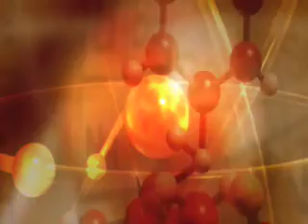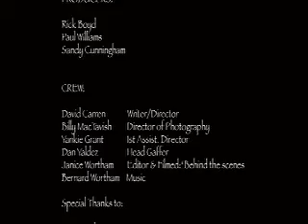Blue Tears - Behind the scenes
This is a revised copy of Blue Tears that was shot in Clear Lake, Texas. I was the "Behind the scenes" person. I shot and edited this back in 2006, and did a revised version in 2008. Enjoy.